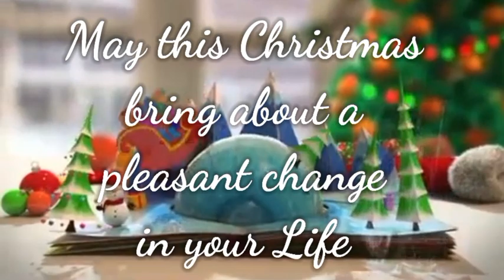Merry Christmas To You All❤ From Me and My Students